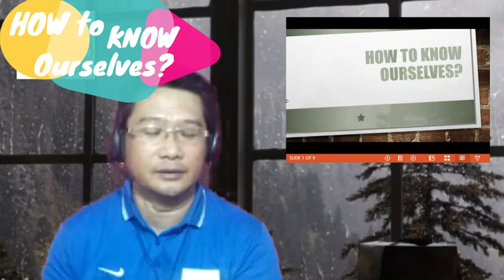How to Know Ourselves?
Kilala ba natin ang sarili natin?
O Mas kilala tayo ng mga kaibigan natin?
Paano nga ba natin makikilala ang sarili natin?

mga ilang katanungan na laging sumasagi sa ating mga isipan ay ang mga sumusunod:
how to know ourselves better
how to know ourselves deeply
how to really know yourself
how to get to know ourselves
how to get to know yourself better
how to tell about ourselves in interview
how to tell about ourselves
best way to know ourselves
how to know about ourselves
how to know yourself and seek self improvement
how to know about yourself
how to know about yourself by date of birth
we already know how to protect ourselves from facebook
how to know yourself in god
how to know yourself in hindi
how to know you hate yourself
how to know yourself in the bible
how do we know ourselves in philosophy
how to get to know yourself in 5 foolproof steps
how to know you lost yourself in a relationship
how to get to know yourself while in a relationship
how to get to know yourself worksheet
how to know yourself youtube
how to know yourself and what you want
how to get to know yourself 29 questions